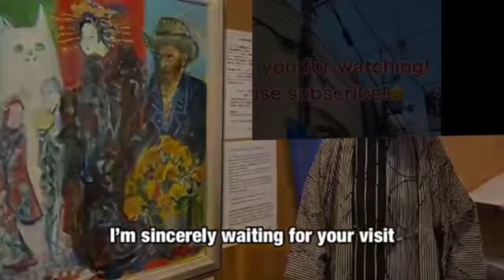【Interview Video in English Ⅴ】#74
Kamigata Ukiyoe Museum Channel
Uploaded 74th video. The video is about “Interview Video in English Ⅴ”
 Please check!

上方浮世絵館ちゃんねる
74回目の動画をアップロードしました。
今回は”英語でインタビュー5”に関する動画です。是非ご視聴お願い致します!

카미가타 우키요에 채널
74번째 영상이 업로드 되었습니다.
이번에는 “영어 인터뷰 영상 Ⅴ”에 관한 영상입니다. 꼭 시청해 보세요!

上方浮世絵館の住所
Address of Kamigata Ukiyoe Museum
카미가타 우키요에관 주소
〒542-0076
大阪府大阪市中央区難波１丁目６−４
1-6-4 Namba Chuo-ku, Osaka-shi, Osaka-fu, Japan
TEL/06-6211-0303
Opening hour/
개관 시식
開館時間/11:00-18:00
Day off
Monday(in case holiday, will be next day)
휴관일
월요일(월요일이 공휴일 경우는 익일)
休館日
月曜日（休日の場合は翌日）

To use/reprint of the whole photos and illustrations which are used in the video is prohibited without permission
※본영상에서 사용하는 모든 사진, 그림 등의